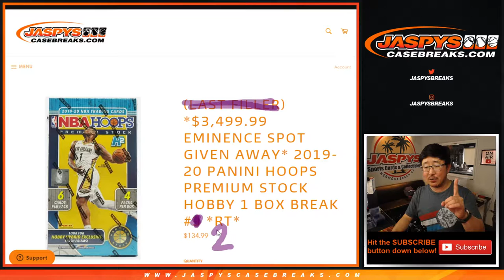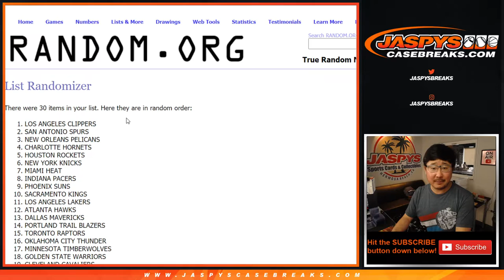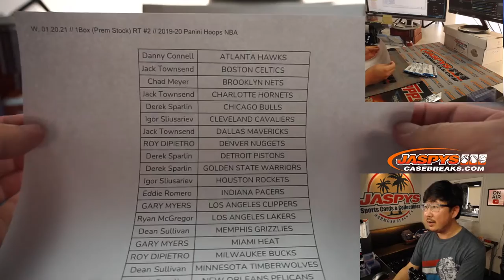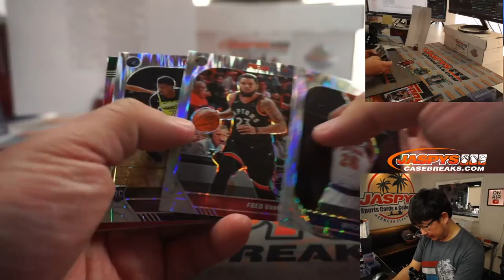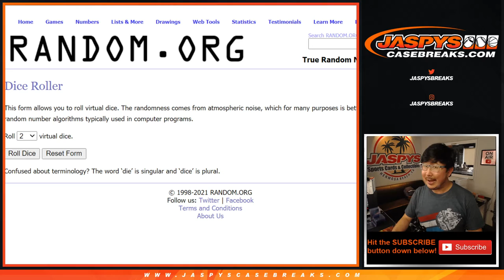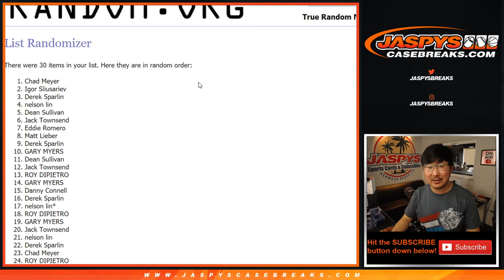W, 01.20.21 // 1Box (Prem Stock) RT #2 // 2019-20 Panini Hoops NBA